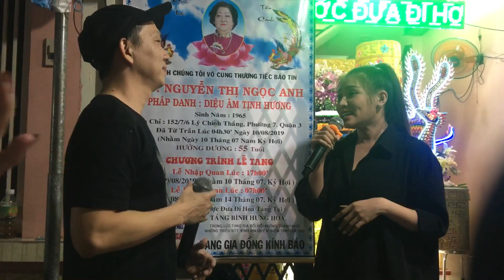Vợ Chồng Minh Trường - Nhã Thi hát đêm cuối chia buồn cùng Gia đình NS Thoại Mỹ || Hàn Mạc Tử